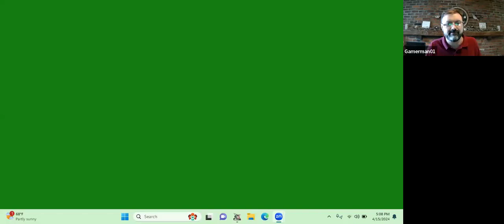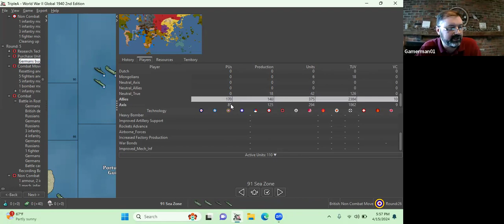Axis & Allies: 1940. Commentary with on a match between masters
Axisandallies.org competition between champions AndrewAAgamer vs Farmboy